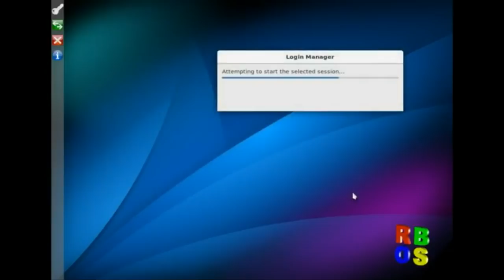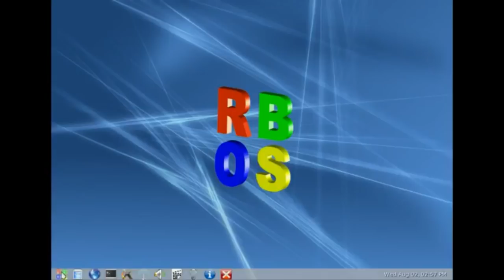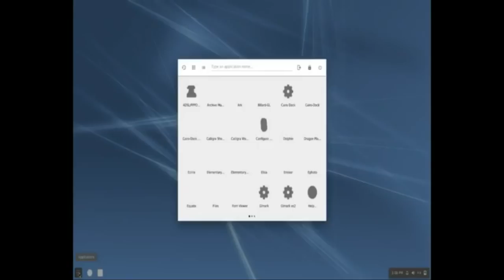REBECCA BLACKOS - AS PIORES DISTROS DO MUNDO!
REBECCA BLACKOS
Quando você acha que já viu de tudo, você se depara com isso! Com vocês AS PIORES DISTROS DO MUNDO e hoje é a estreia de Rebecca blackos.